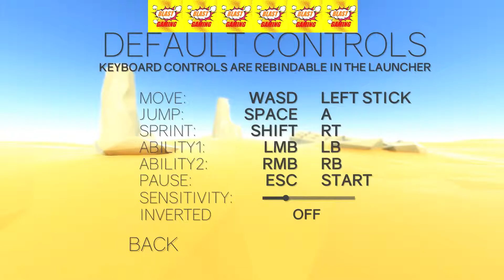random Gameplay #2 Clustertruck leső látásra | egész jó :3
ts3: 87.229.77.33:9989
HA TETSZETT like&SuB.
a facebook szünetel_-:nem tudjuk mikor lessz jó